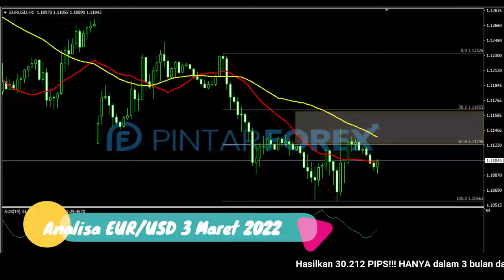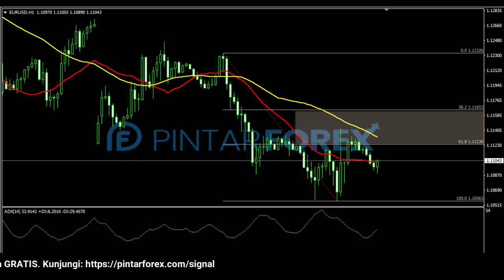🔴 LIVE: Analisa Forex Hari Ini 3 Maret 2022 EUR-USD Bearish; Waspadai Ada Potensi Balik Arah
"Analisa Forex Hari Ini 3 Maret 2022 EUR-USD Bearish; Waspadai Ada Potensi Balik Arah